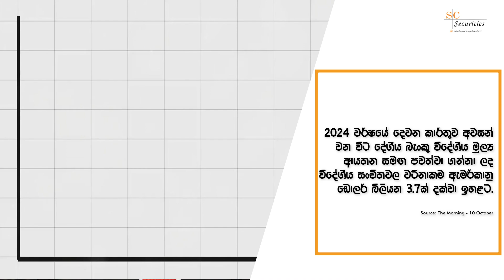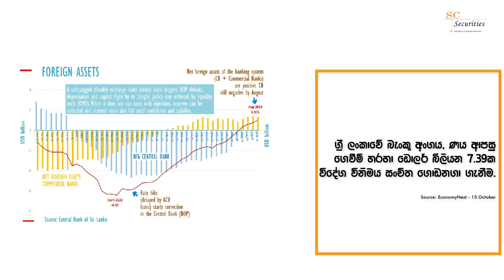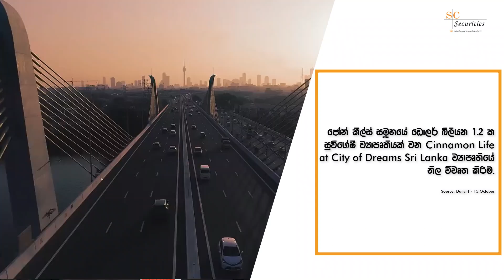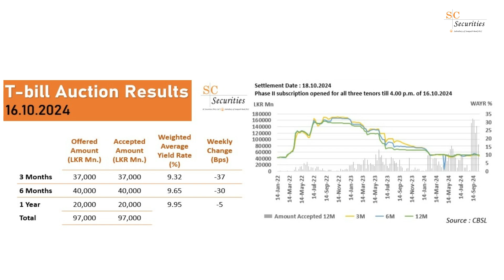SC Securities සමග සතියේ වෙළඳපොළ තොරතුරු - 2024 ඔක්තෝම්බර් 20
SC Securities සතියේ වෙළඳපොළ තොරතුරු - 2024 ඔක්තෝම්බර් 20

1.පොළී අනුපාත පහත වැටීම් සහ බැංකු ක්ෂේශ්ත්‍රයේ ස්ථාවරත්වය.
2.මූල්‍ය ප්‍රතිසංස්කරණ සහ ආර්ථිකය ප්‍රකෘතිමත් වීම.
3.විදේශ සංචිත වල වර්ධනය සහ ආනයන සීමා ලිහිල් වීම.
4.ශ්‍රී ලංකා බැංකු පද්ධතියේ ණය ආපසු ගෙවීමේ හැකියාව.
5.Cinnamon Life ව්‍යාපෘතිය විවෘත කිරීම.
6.කොළඹ කොටස් හුවමාරුව ඉහළ ඵලදා අනුපාතික සහිත බැඳුම්කර හඳුන්වා දීම.
7.භාණ්ඩාගාර බිල්පත් වෙන්දේසියේ ප්‍රතිඵල.
8.තාක්ෂණික විශ්ලේෂණය.

 / scsecurities.lk

 / sc-securities-pvt-ltd

 / sc_securities

You can find our video as : Sri Lanka Economic Updates, Colombo Stock Exchange, CBSL, SEC, Treasury-bill, Stock Trading